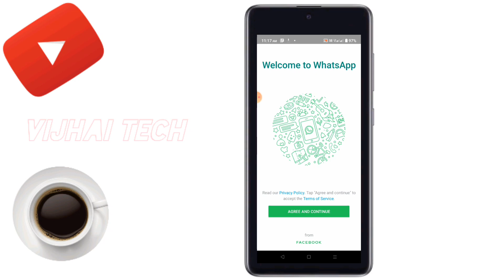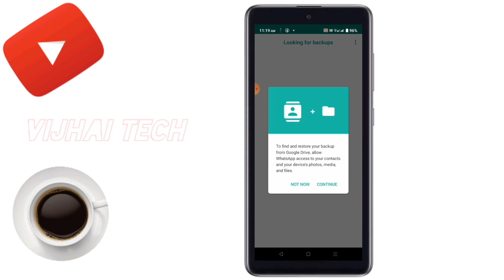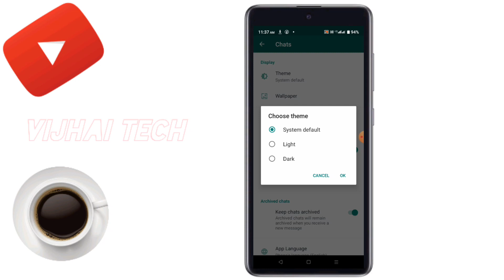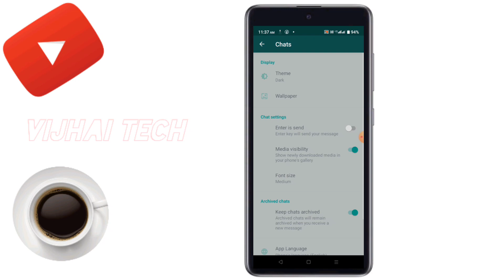How to create whatsapp account || whatsapp ఎలా క్రియేట్ చేయాలి || by vijhaitech || in 2021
whatsapp account create